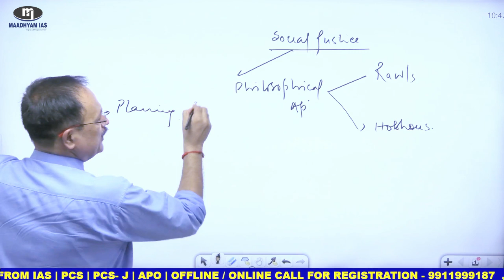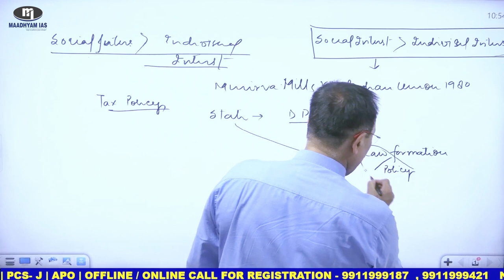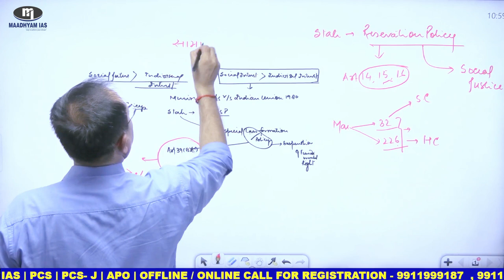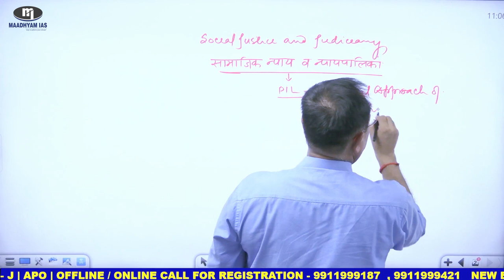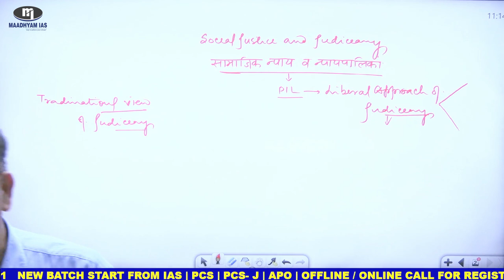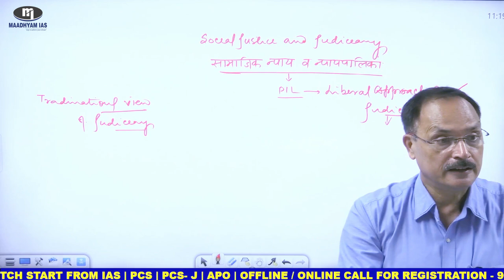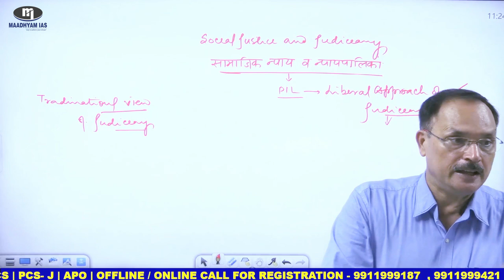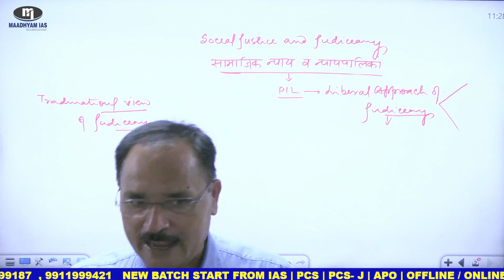Social Justice || Social Justice And Judiciary || By Ajay Sir || MAADHYAM IAS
/ maadhyamias
Our Youtube Play list